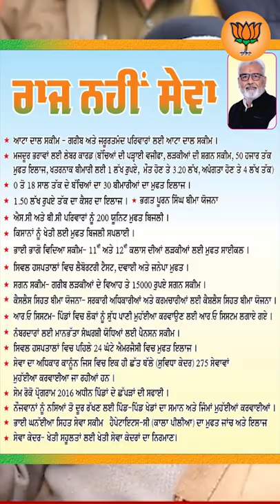Development works done by Surjeet Jyani during his tenure as MLA in Fazilka | BJP Punjab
Surjit Kumar Jyani was ex health Minister in the Punjab Government. He has also served as Minister for Forest & Wildlife & Labour. Became MLA from Fazilka in 1997,2007 and 2012. He is a member of the Bharatiya Janta Party.